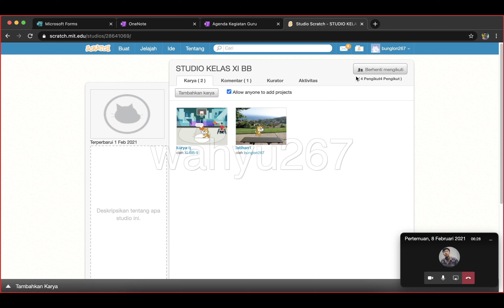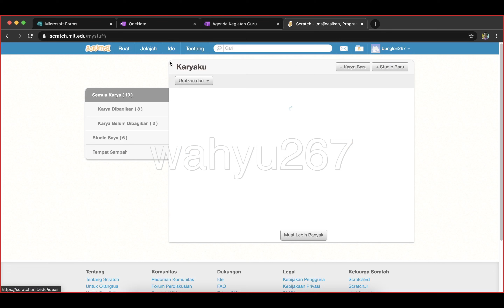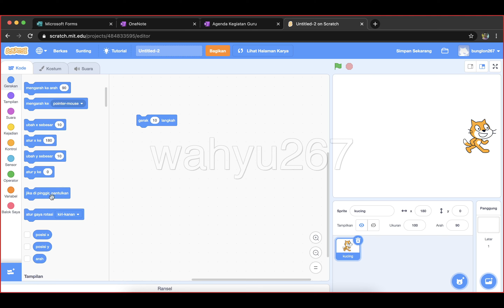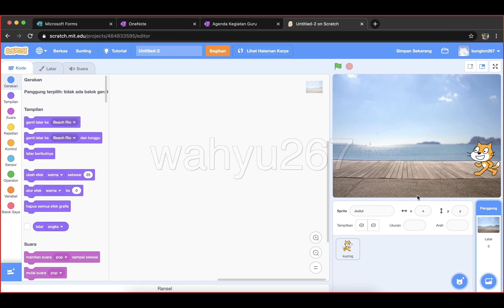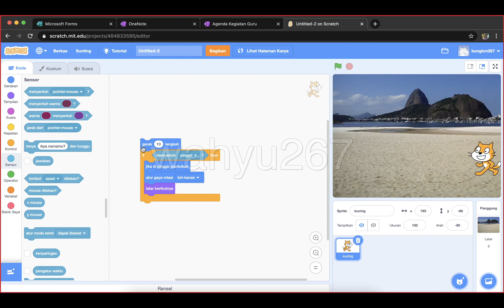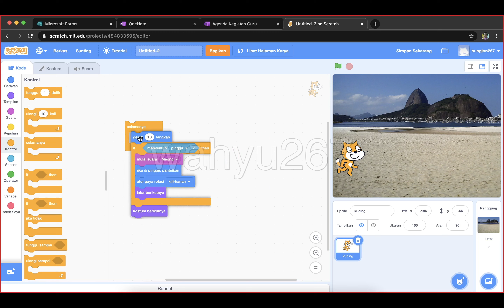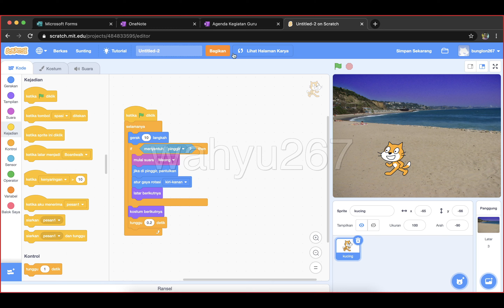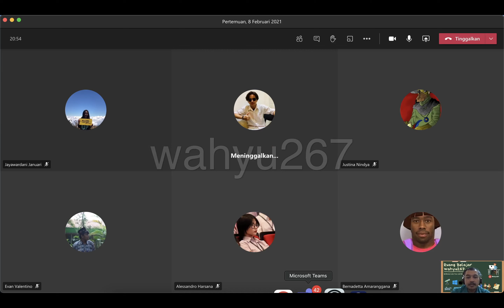menggunakan fungsi IF-Then, serta mengubah latar di Scratch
video PJJ kali ini akan menjelaskan bagaimana menggunakan fungsi IF-Then, forever serta sensor untuk mengganti latar belakang dan menambahkan suara pada sprite